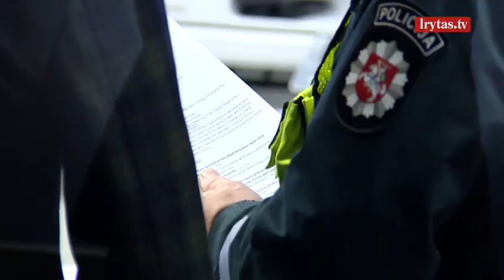„Linavoje“ pasirodė policija, generalinis sekretorius prakalbo apie užgrobimą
Lapkričio 23-ioji Lietuvos nacionalinėje vežėjų automobiliais asociacijoje „Linava“ – neeilinė diena. Čia lankėsi policijos pareigūnai.